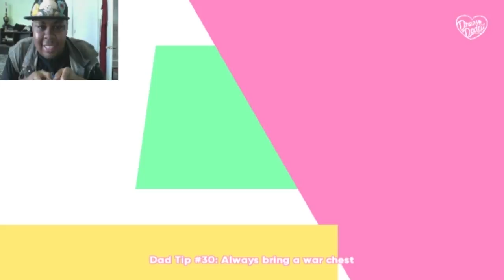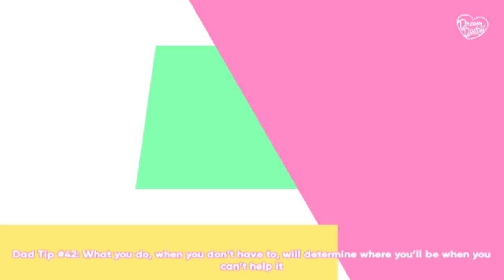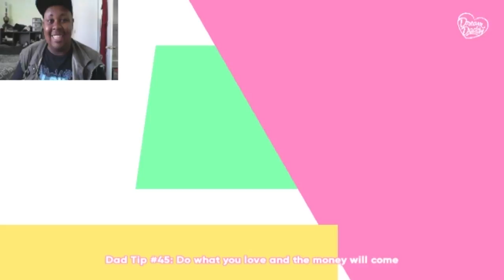DADSONA AWAKENS! THAT'S MY GIRL! 🌈 Dream Daddy w/ @LaximusBlack Episode 1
Welcome to Lax Land! The Happiest Place On Earth! (Not Disney)

Today I fulfill my gay little fantasies in Dream Daddy! I'm so excited and I hope you are too!